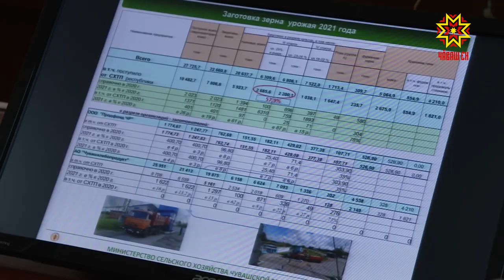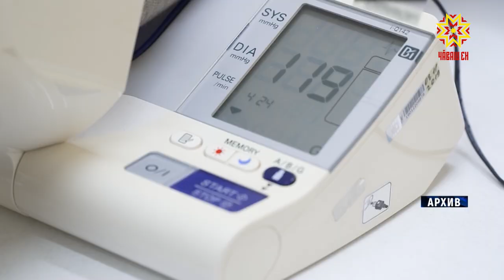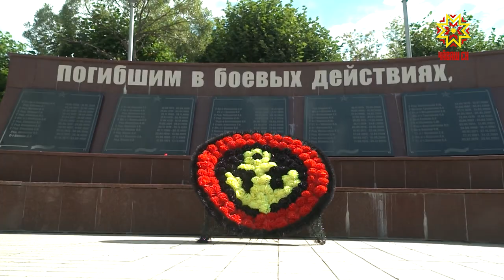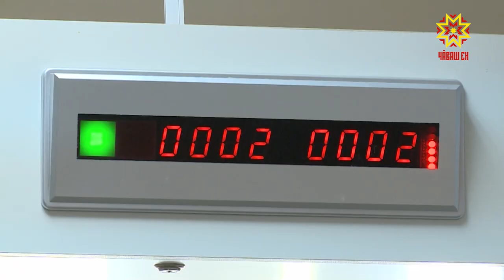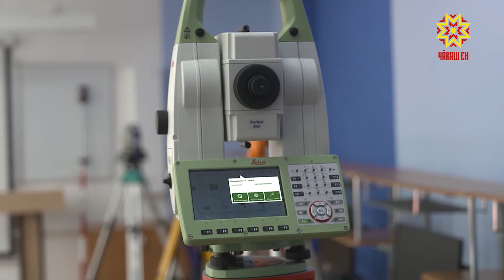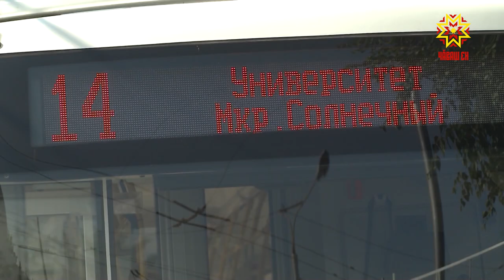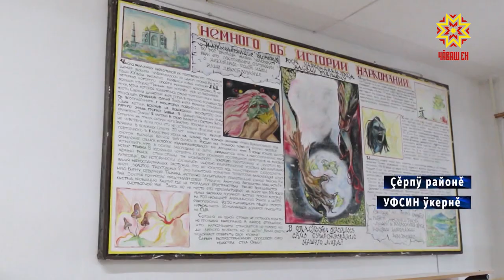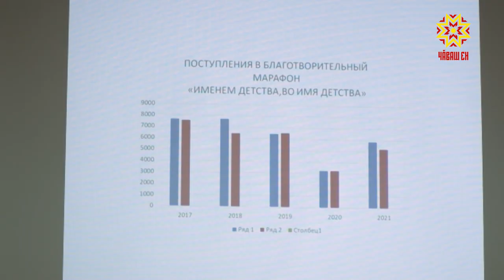Информационная программа "Эрне". Выпуск 06.08.2021